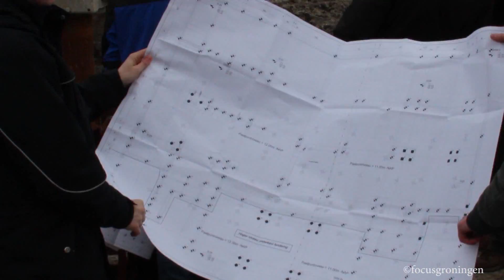start nieuwbouw trefkoel fase a paddepoel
Vandaag 7 maart 2012 werd gestart met de fundering van fase A. De realisering van 44 woningappartementen tbv novo aan de Zonnelaan in de Groningerwijk Paddepoel, het voormalige trefkoelterrein.